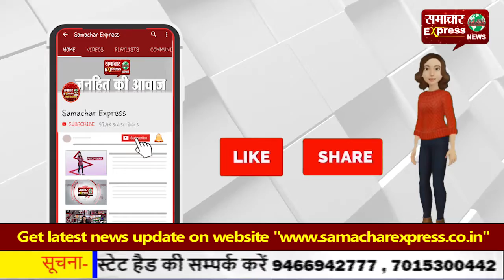देश के खिलाफ इंटरनेशनल साजिश, कौन है दिशा रवि, क्या है टूलकिट !